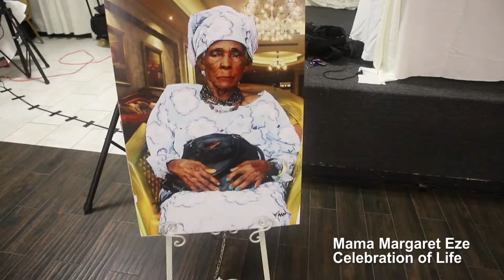Mama Margaret Eze Celebration of Life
Mama Margaret Eze Celebration of Life media by @vmpimages Victory Media Pro